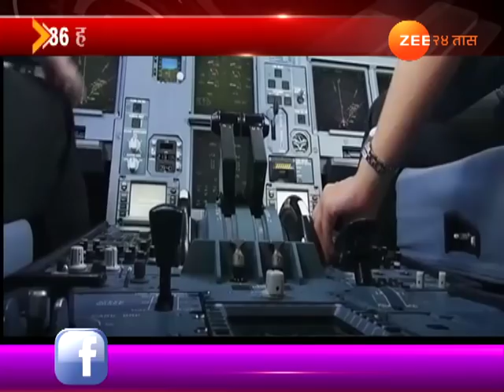कॉकपिटमध्ये पेटलं नवरा-बायकोचं भांडण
Jet Airways | Pilot Couple Fights In Mid Air | Passengers Stranded At London Mumbai Flight